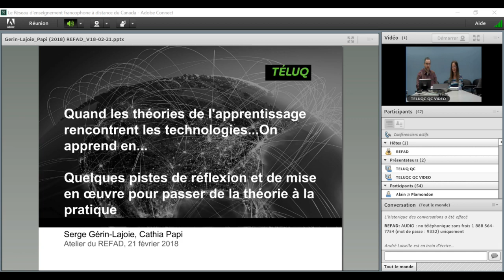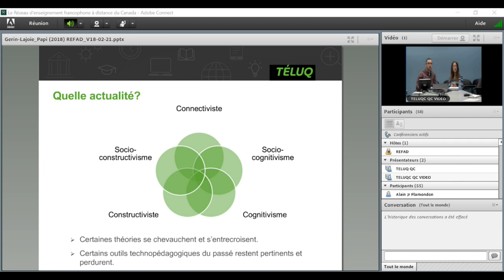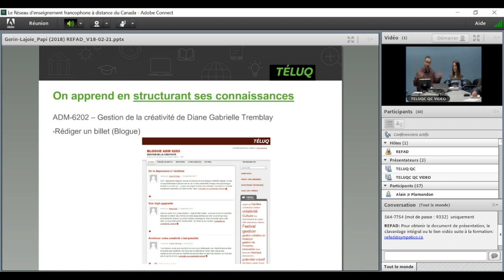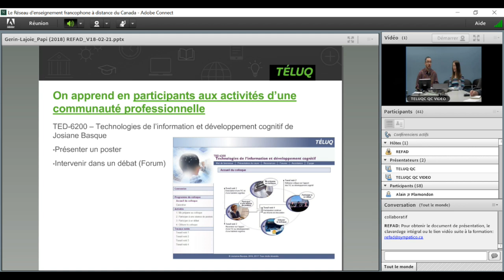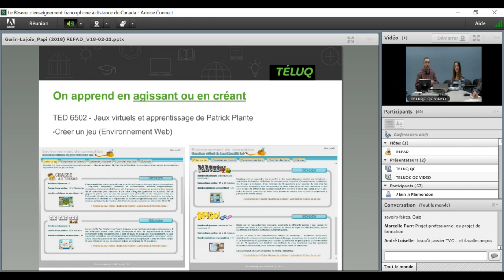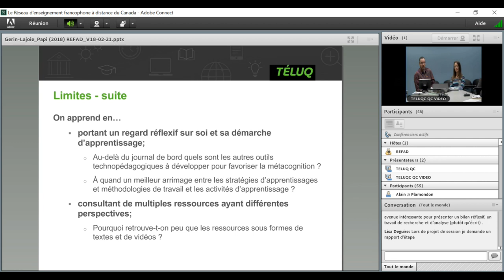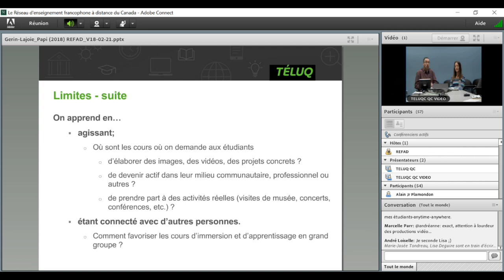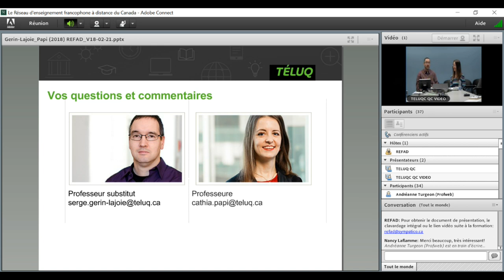Quand les théories de l'apprentissage rencontrent les technologies - Atelier REFAD 21 février 2018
Quand les théories de l'apprentissage rencontrent les technologies... On apprend en...